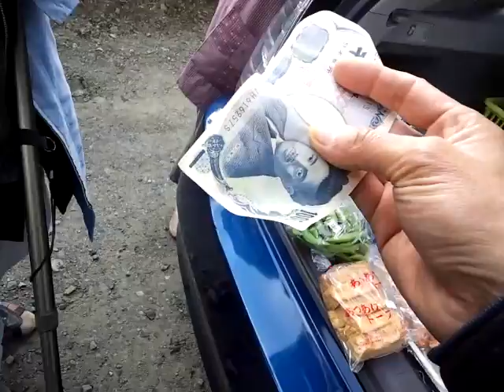奄美は住用川内で移動販売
奄美は住用　川内で移動販売＾＾
毎週火曜　土曜に販売＾＾